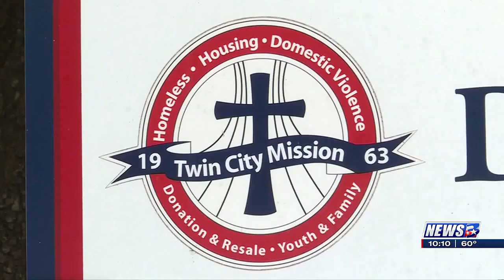Longest night of the year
The Twin Cities celebrated "The Longest Night of the Year: to commemorate those who left us and passed away this year.